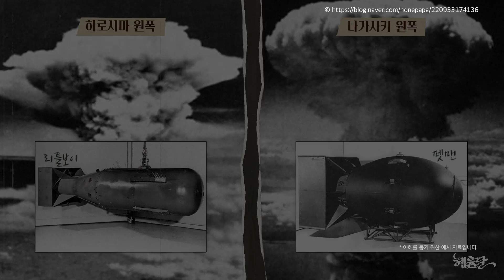[⏩1.5배속] 3차대전 '핵폭탄'급 시나리오, D-3년이라고? l 정치학자 진희관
띵똥🔔 지식 배송이요🎁
바쁜 현대인들을 위해
인기 강연만 1.5배속으로
빠르게! 핵심만! 딱! 배송해 드립니다

📢원본 영상은 과거 제작된 영상임을 알려드립니다.